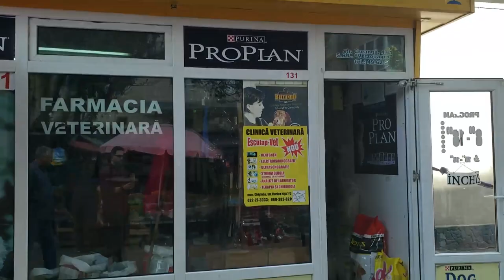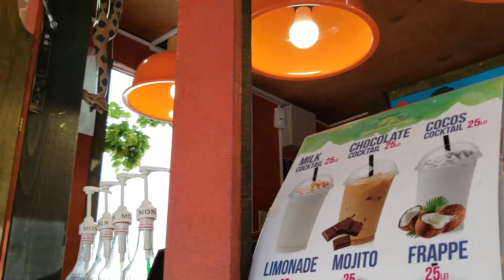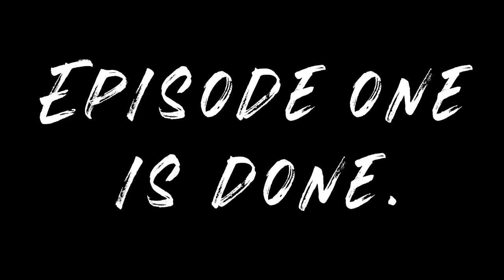Moldova Vlog 1: Welcome to Moldova!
Think Europe is glamorous and upscale? Think again - Moldova is the poorest in Eastern Europe - but that doesn't mean it isn't wonderful and beautiful!  Join Elgin & his journey to discover Moldova - a place you never knew existed!